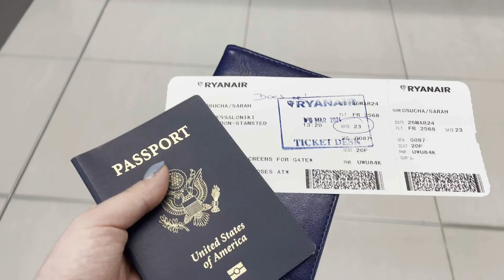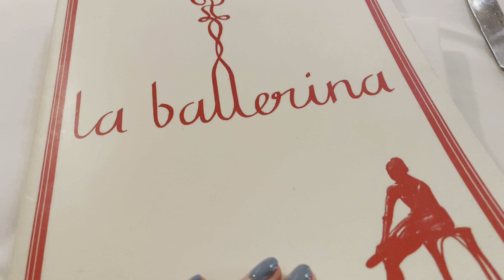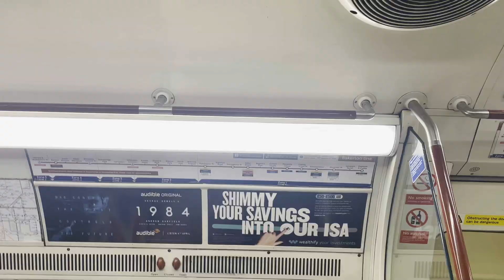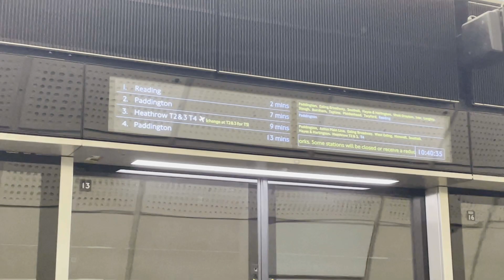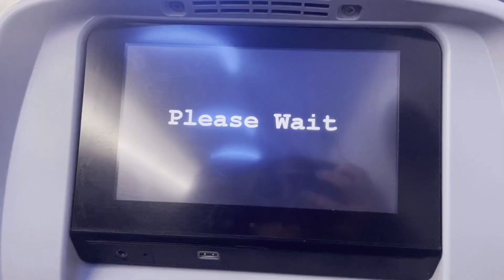VLOG | last day in europe, rainy evening in london, & traveling back to america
this is the final part in my spring europe trip series :( I traveled from greece, spent one night in london, then had a long travel day home. this was such a great trip and I am SO thankful that I got to do this! stay tuned for more upcoming trips and travel vlogs. also again here is the airbnb I stayed at in london, great for solo female travelers:

xoxo ♡